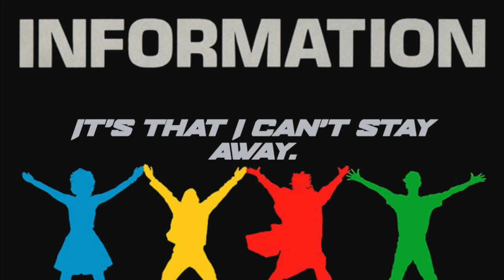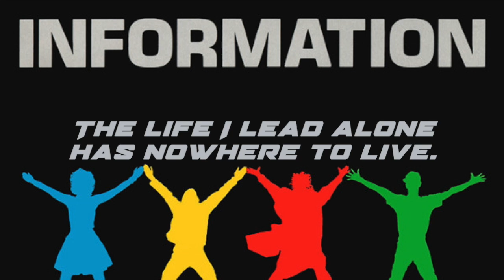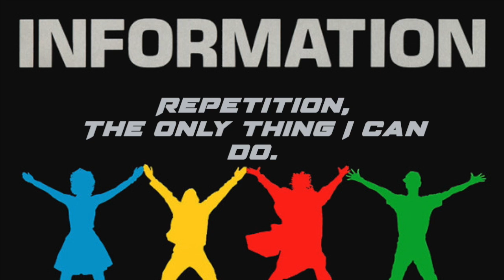Repetition (Jam mix with lyrics) By: information Society